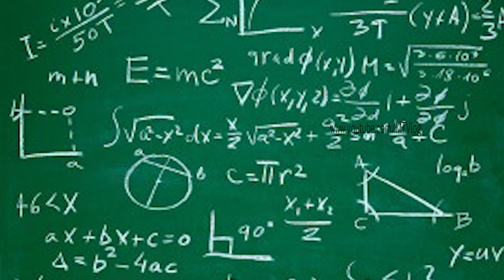നിങ്ങളുടെ യഥാർത്ഥ കഴിവ് കണ്ടെത്തി വിജയിക്കുന്ന മേഖല അറിയണോ? |Theory of Multiple intelligence |MTVlog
Welcome to MT Vlog

My name is Mujeeb,
I used to Make both Tech videos and psychology videos.
 Tech Videos Based on Mobile Applications, Smart Phones, Computer, Electronic Gadgets etc Easy To Use Tutorials, Cool Android and iPhone Tips & Tricks, Games, Apps, GADGETS Reviews, UNBOXING
Psychology and motivation classes includes career guidance,entrance exams,rubiks cube solution,body language tricks,career motivation,personality development,Malayalam training and much more So what are you waiting for S-U-B-S-C-R-I-B-E and Join the best Malayalam Vlog On YouTube.

3. നിങ്ങളുടെ ബുദ്ധി നിലവാരം അളക്കണോ?

Part 3

5.  മോട്ടിവേഷൻ നില നിർത്താൻ

ബുദ്ധിമാന്റെ ലക്ഷണങ്ങൾ അറിയാൻ വീഡിയോ കാണുക

9. ലളിതമായി ഹിപ്നോട്ടിസം പഠിക്കണോ?
ഈ വീഡിയോ കാണൂ...